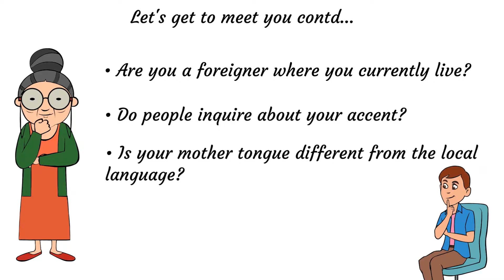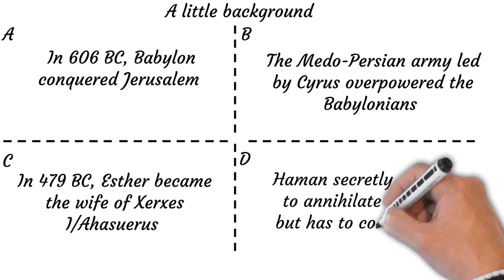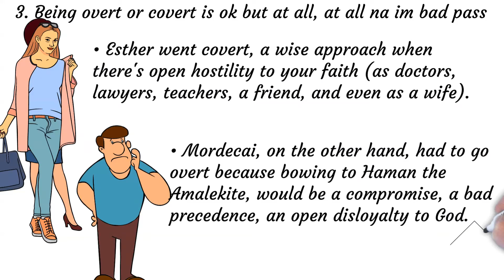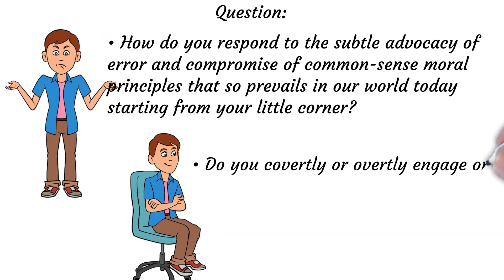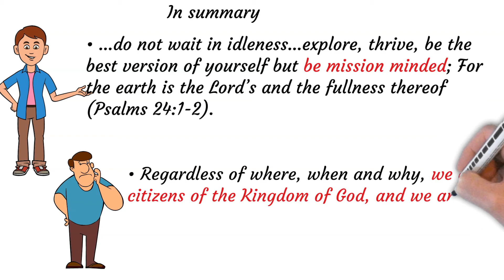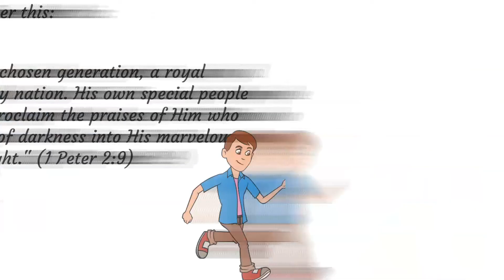Q4E12 Esther and Mordecai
Join us as we explore the journey of 2 immigrants and how God used them to stop a genocide.